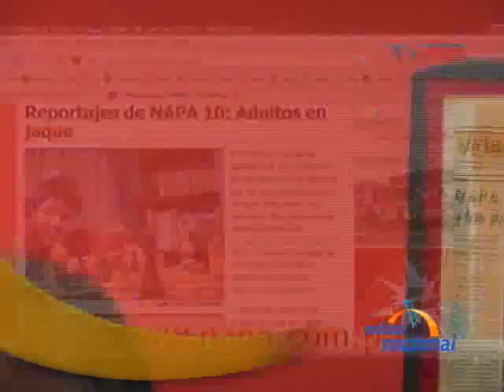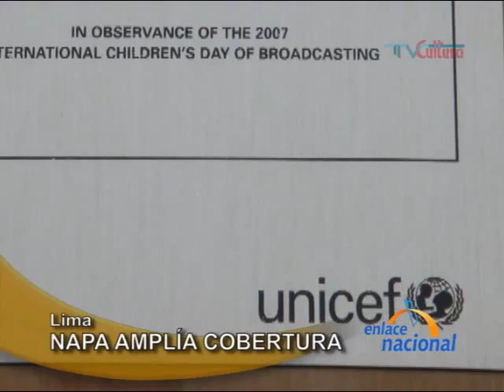No Apto Para Adultos, programa de RED TV, llegó a los 100 programas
Editor en Jefe de NAPA, anunció que a partir de mayo el programa se emitirá todos los días en Cable Mágico, canal 57 a las cinco de la tarde; y en la ciudad de Lima se verá en UHF en canal 19 a las cinco de la tarde. NAPA, ademas, se seguirá emitiendo en los 36 canales locales de televisión asociados a RED TV, y como de costumbre en su videoblog Cáceres expresó que lo más importante es cumplir con la misión que se propusieron desde el principio: Empoderar a la joven generación con información que les permita entender las cosas que ocurren en el mundo en el país. Y, por otro lado, empoderarlos dándoles una ventana para expresarse con libertad. Este magazine conducido por y para adolescentes aborda temas de actualidad sean nacionales o internacionales mediante un tratamiento adecuado para este público. Por ello, NAPA ha merecido diferentes premios a nivel mundial. Ver NAPA es ver a la nueva generación peruana.